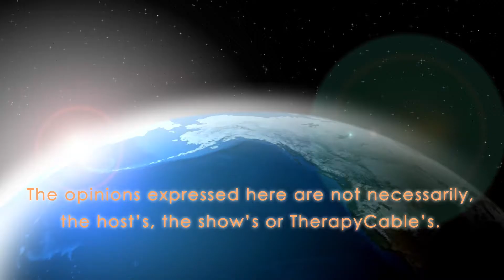How to defeat ISIS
Join us in Part 3 of ISIS as we discuss how to defeat ISIS. Our guest is Former Senior Director of the United Nations Office on Drugs and Crime in Afghanistan and professional public policy analyst, Dr. Mohammad Amirkhizi